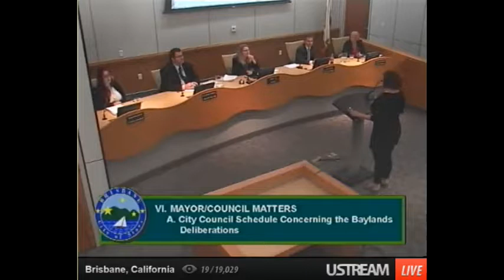Housing Activist demands Brisbane to Vote on housing now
Housing activist rudely demands Brisbane to vote now. She knows if there is a vote, it could be overturned by Sacramento.  Despite the fact she is not a resident, she feels entitled to disrupt the local democratic process.  No matter what her position on housing is, shouldn't she respect the local process?